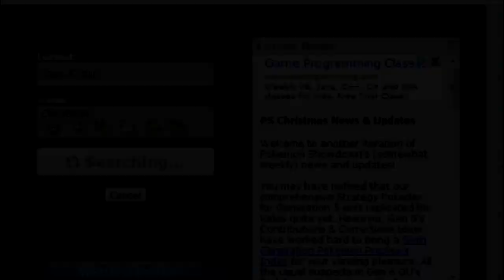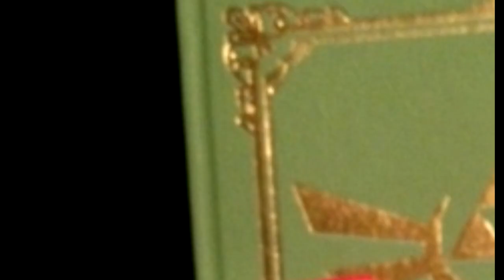Pokemon Showdown Battles: Christmas Team - Dylon Show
Happy Holidays everyone! I hope you enjoy some sweet ass Christmas action in this newest edition of Pokemon Showdown Battles! I'll be honest this isn't the best team, but how will I do in the 3 SIMULTANEOUS BATTLES? Watch to find out!